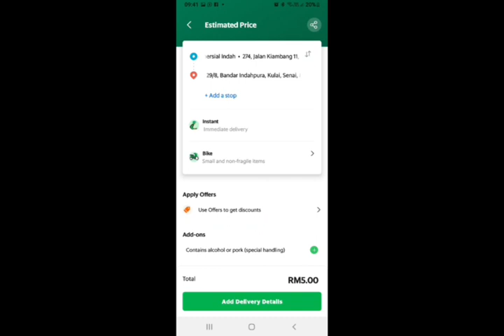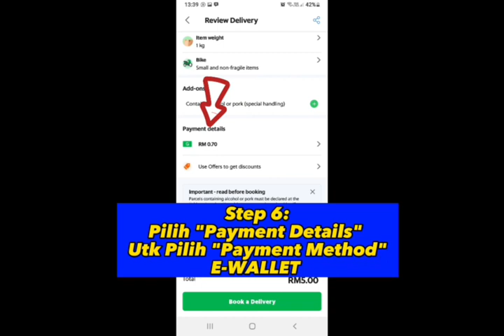Tutorial Cari Runner Guna Grab Express